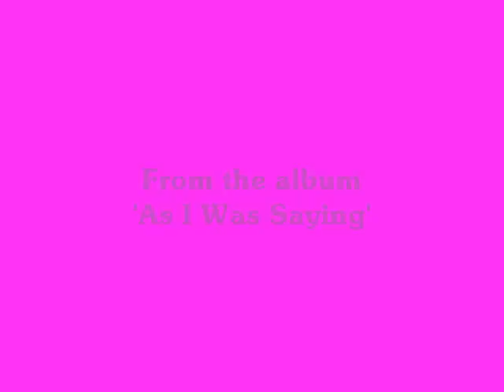John Howard - Dear Glitterheart (Twig the Wonderkid Mix) (from 'As I Was Saying' 2005)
From John Howard's 2005 album, 'As I Was Saying'.

The song 'Dear Glitterheart' first appeared on Howard's album 'The Dangerous Hours' earlier that year, a project he wrote with Manchester poet/lyricist Robert Cochrane. When the Cherry Red album was commissioned, Howard's bass player Phil King and guitarist Andre Barreau, who had performed the number on stage with Howard a few times already, asked if they could re-record 'Dear Glitterheart' and give it a more glammy 'take'.

"We had a ball with it, featuring the Hunky Dory/Ziggy handclaps, All The Young Dudes/Mick Ronson guitar opening, sonically wearing our platform souls on our sleeves, and generally having rather a camp old time. It sounds quite different from the much starker piano/vocals Dangerous Hours version and stands alone in its own right I think." ---JH

This track and the album 'As I Was Saying (Special Edition)' are available across all digital platforms. The CD can be bought from Amazon.